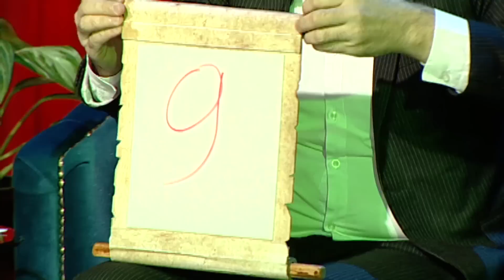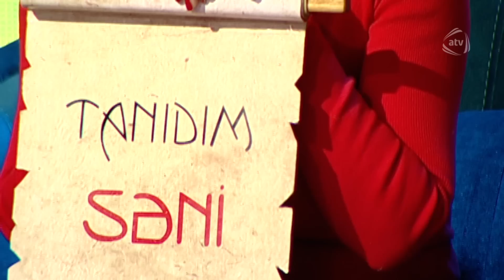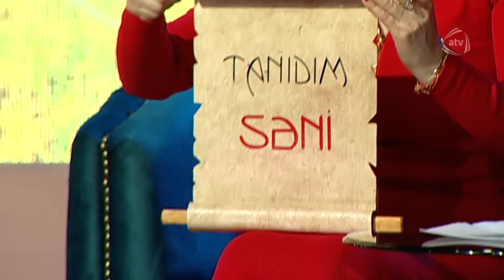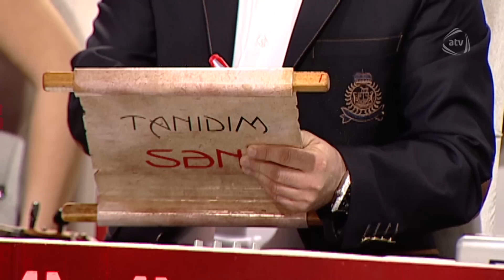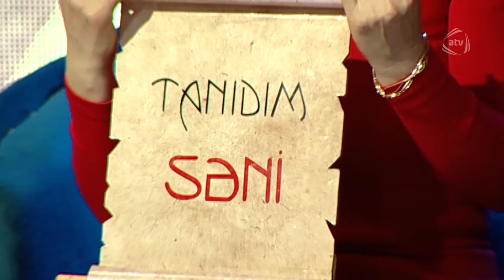Tanıdım səni (28.01.2017)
Aparıcı: Zaur Baxşəliyev və Günay Baxşəliyeva

Münsiflər: Teymur Əmrah, Gülyaz Məmmədova, Gülyanaq Məmmədova

Musiqili müşayidə: "Qız Qalası" ansamblı